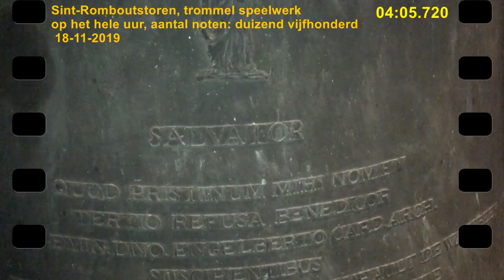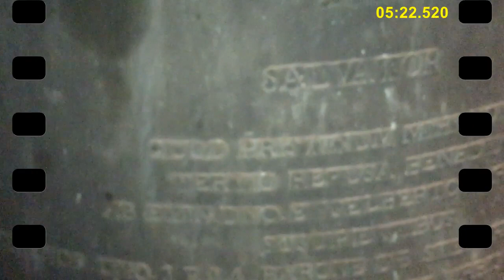Sint-Romboutstoren: een kijkje bij het bas octaaf van het trommel speelwerk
Zie hier een montage van de spelende trommel, de nieuwe melodie, de spelende hamers op de bas klokken.
In deze melodie ook de zware Salvator klok die ook de uren slaat. Deze klok heeft 3 hamers, 2 komende van de trommel en 1 voor het slaan van de uren. Die is verbonden met het grote uurwerk mechanisme.
Deze spelende trommel vertolkt momenteel een versteek van Meester beiaardier Staf Nees dat hij maakte voor deze trommel met Pasen 1958.
Het stond toen dus ook op deze trommel.
Aangezien dat er in al die tijd niets aan de 90 verbindingen naar de hamers veranderde speelt deze melodie af zoals toen zonder enige wijziging te doen op het versteek blad. Dit is letterlijk het tastbare erfgoed in het midden van de straat zetten. Het kan evengoed met een versteek blad uit 1850
In dat opzicht is deze gehele installatie zeer uniek.